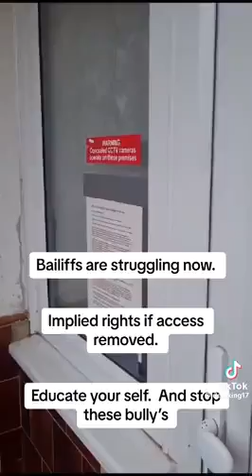UK Bailiff Vs Notice Removal of Implied Right of Access🕊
🕊Richard Anshah An introduction into Trusts and Equity Part 1 of 3